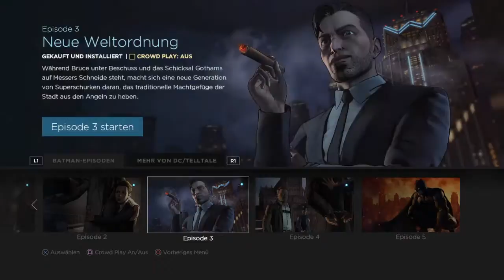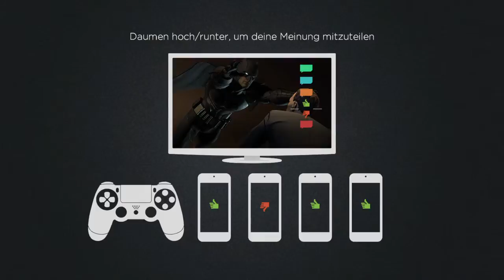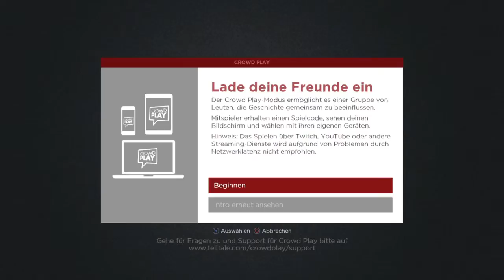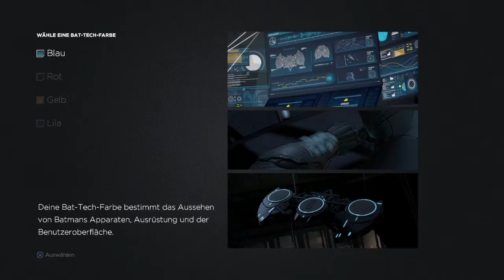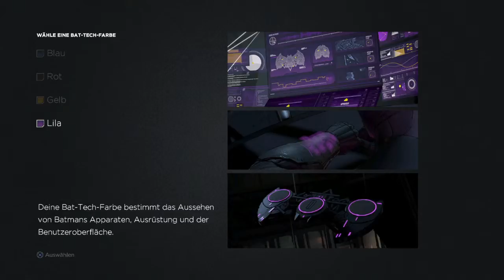Let's Play Live Batman The TellTale Series [Deutsch /German] Part [1]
Let´s Play Batman The TellTale Series [Deutsch/German]
◄Batman The TellTale Series ►Bruce Wayne
●Batman The TellTale Series gespielt von Criz Games
● PS4 : Criz157 add mich bei Fragen ;)
▬▬▬Herzlich Willkommen▬▬▬
Die Entwickler von Telltale Games haben ja schon bewiesen, dass sie große Franchises würdig in ein atmosphärisches Adventure verwandeln können. Nach Game of Thrones und Tales from the Borderlands widmet man sich nun Batman! Dabei wird man sich wohl nicht so sehr auf seine Fähigkeiten als Verbrechenskämpfer konzentrieren, sondern eine düstere Geschichte um Bruce Wayne, seine innere Zerrissenheit und seinem Kampf gegen die Korruption in Gotham erzählen.

Batman gehört zu den größten Universen von DC Comics und bietet viel Spielraum, um spannende Geschichten zu erzählen. Noch ist jedoch nicht viel über die Story bekannt. Wir sind jedenfalls gespannt darauf, welche Bösewichte einen Auftritt bekommen werden und ob der Joker auch im Adventure seinen Erzfeind darstellen wird.

Viel Spaß beim gucken und EYY VERGESS DAS ABO NICHT ;)